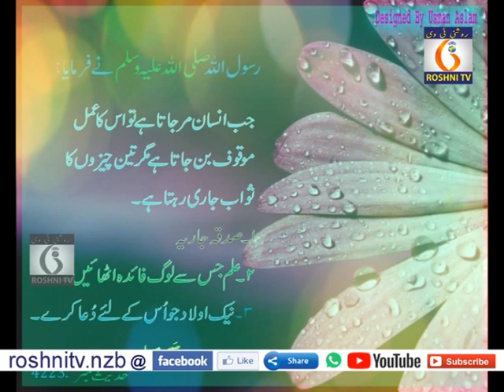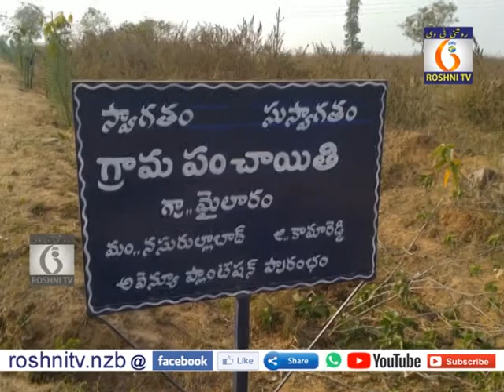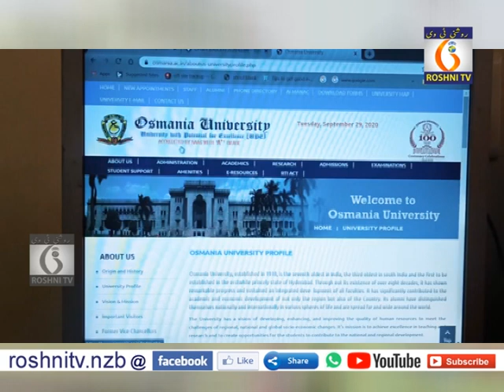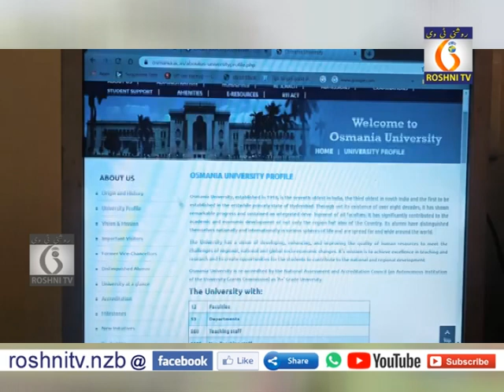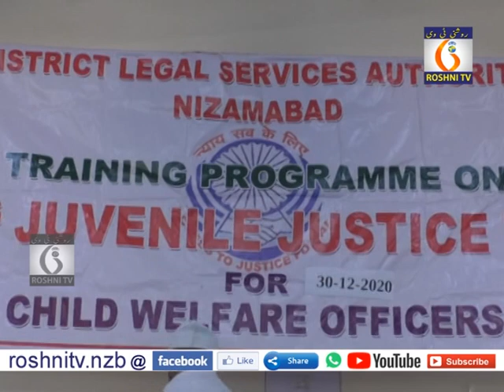ROSHNI TV DAILY NEWS || 30-12-2020 || 9 PM